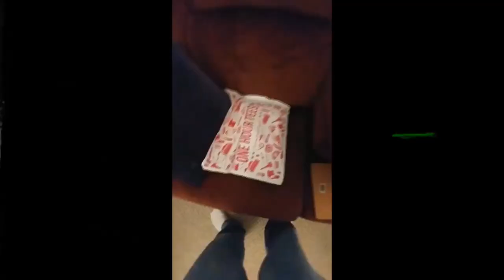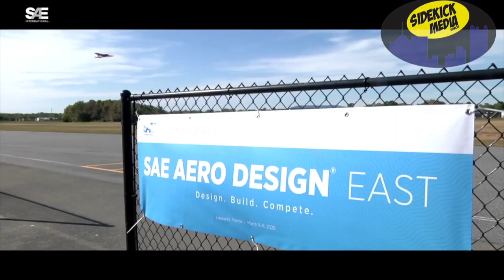Wrestling Mayhem Show 908: What Night Is It?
Swerve Strickland’s Career and Impact:

Discussed Swerve Strickland's wrestling career across various promotions, including his time in CCW and Vow Vicious Outcast Wrestling.

Commentary on his impact in wrestling and his portrayal in the game "Fight Forever".

Wrestling Video Games Discussion:

Conversation about old WWE games, highlighting WWE '13 as having the best Universe mode.

Mention of different games like WWE 2K18 and WWE Battlegrounds, discussing their features and gameplay.

AEW Dynamite Highlights:

Partial coverage of the AEW Dynamite episode, including the Claudio O'Brian cage match and Kenny Omega’s segments.

Discussion of the EVPs (Executive Vice Presidents) taking charge of the episode and the “Manitoba Massacre” match.

FTW Match Commentary:

Details on a match involving Chris Jericho and Shibata, where Jericho used hockey pucks, leading to a humorous discussion about Taz's reaction to the treatment of his FTW Championship.

Future AEW Events and Storylines:

Speculation and updates on upcoming AEW events, focusing on Kenny Omega’s storyline and Swerve Strickland’s championship journey.

Preview of future AEW matches and story developments.

Tony Khan’s Public Appearances and Statements:

Commentary on Tony Khan wearing a neck brace at the NFL draft, following a storyline injury, and how it was received by the public and media.

Discussion on Tony Khan’s role in AEW and his interactions with the wrestling community and media.

Mention of various indie promotions and events happening in the Pittsburgh area.

“What We Learned” Segment:
In this segment, participants shared personal anecdotes and lessons from wrestling. For example, one of the hosts shared a story about wearing a Kaiju Big Battle shirt and connecting with someone at the airport, highlighting the unexpected connections wrestling fans can make.

Join us LIVE Tuesdays at 9PM ET on Facebook, Youtube, and Twitch!

What are the latest developments in Swerve Strickland's wrestling career?
Which WWE video game is considered to have the best Universe mode?
What happened in the latest episode of AEW Dynamite?
What are the details of Chris Jericho's recent FTW match?
How is Tony Khan influencing AEW and its public perception?
What indie wrestling events are upcoming in the Pittsburgh area?
How does the Wrestling Mayhem Show analyze current wrestling events and stories?
What key storylines are unfolding in AEW involving Kenny Omega?
Where can I find commentary and analysis on professional wrestling?
What impact are indie wrestling promotions having on the wrestling scene?